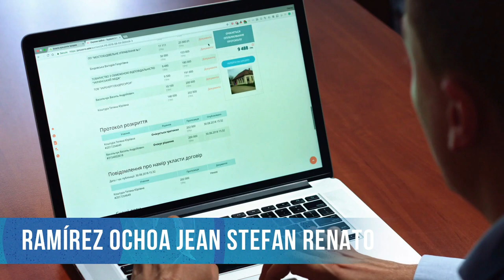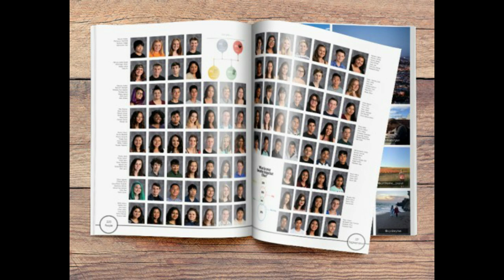Gimnasio Virtual San Francisco Javier | Ceremonia de Graduación 2020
Sigue a

Conoce nuestro modelo educativo Gimnasio Virtual San Francisco Javier